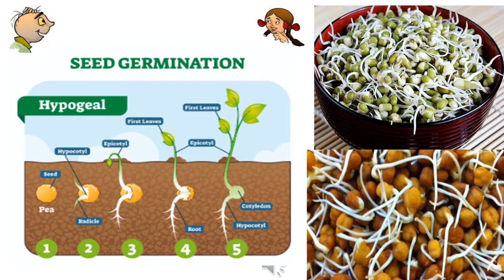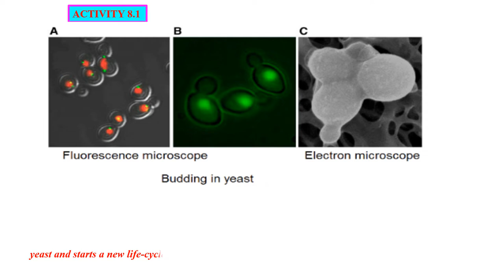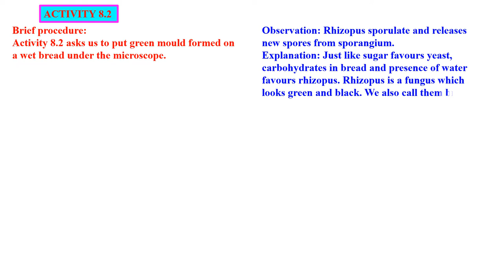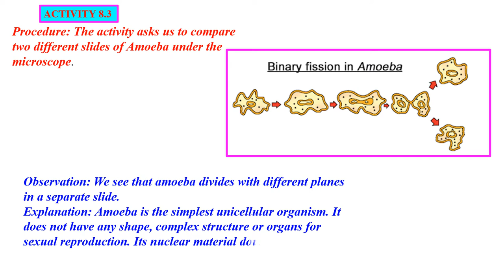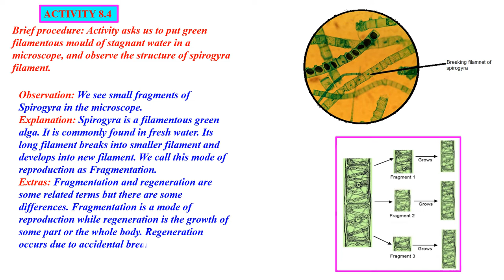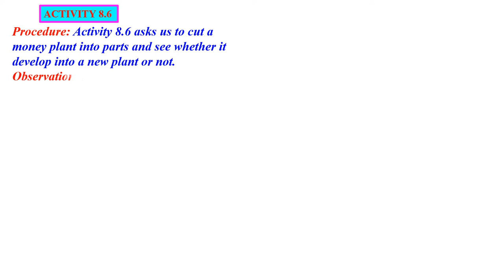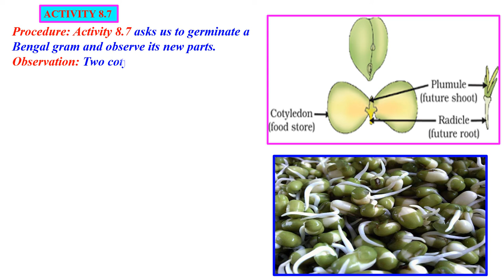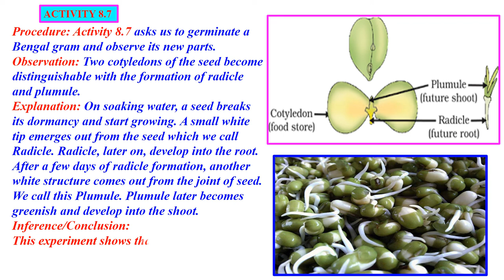CLASS 10 HOW DO ORGANISMS PRODUCE